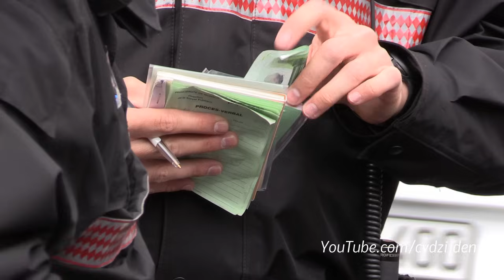BEST SUPERCAR SOUNDS - 2017 TOP MARQUES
I have made a compilation video of the BEST Supercars during the 2017 Top Marques Show. This year there were more police than ever. All day the police was present on every corner of the street, only a few times the supercars can go flatout on the Monaco streets! In this video you see a 1750HP Nissan GT-R, Ferrari LaFerrari, Koenigsegg Agera R, Porsche Carrera GT, Liberty Walk Lamborghini Aventador and a lot more! Video is including alot of burnouts!! I hope you like this compilation video. ENJOY!

Ciao,
Chris /CvdZijden